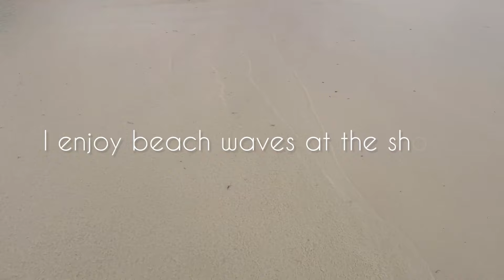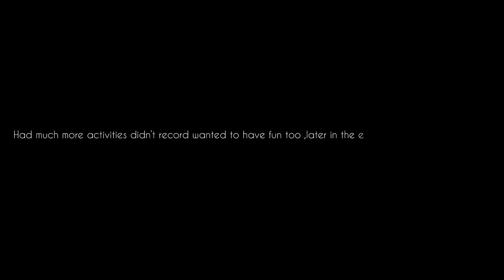TRAVEL VLOG:Family vacation had so much fun Diani Trip….